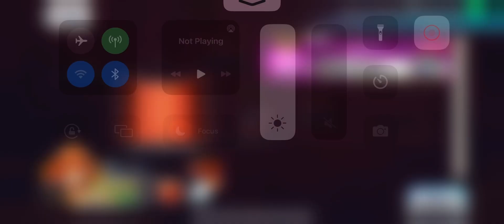FGO Japanese Lostbelt Playthrough Part 30: And the other shoe drops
Douman reveals himself and basically brings back Shimousa only, he also brings a pseudo Tree of Emptiness

Melucine roll video later